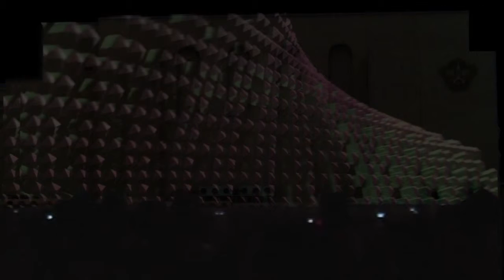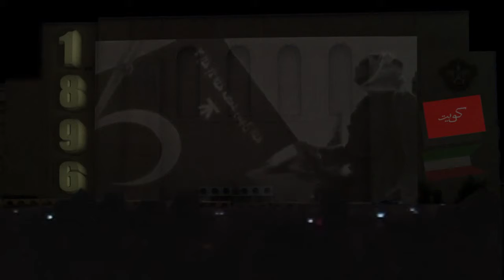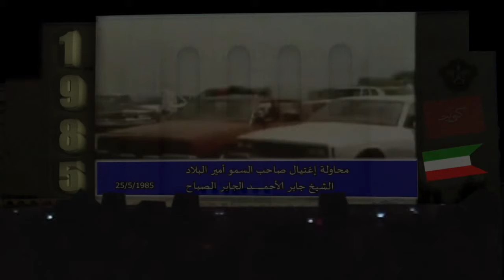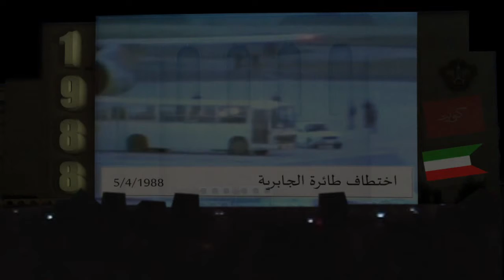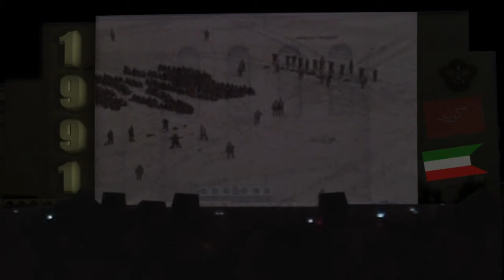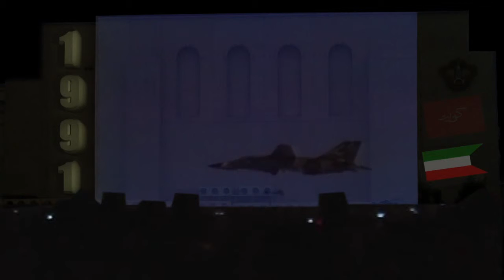3D Projection Mapping - part 1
The First 3D Projection Mapping in Kuwait on The Regency Hotel building 26 Feb 2012 as a Celebration of the National Day and Liberation Day .